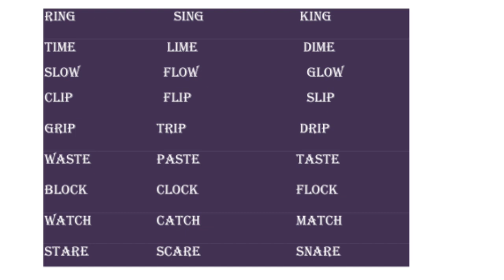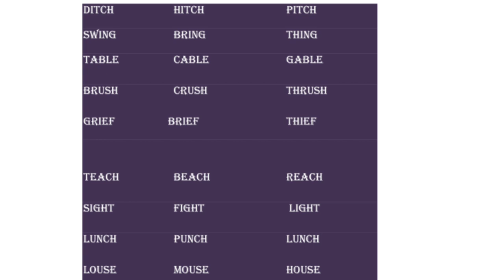English Fun Activity Part 6